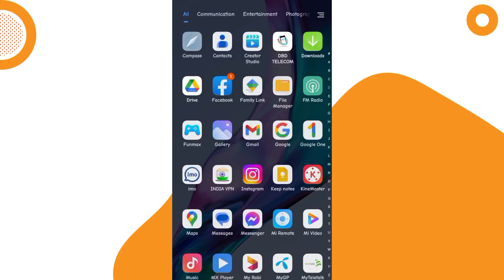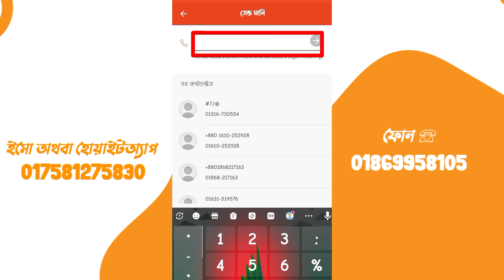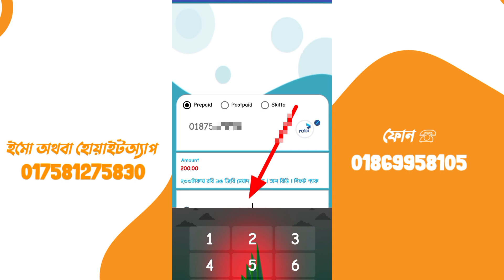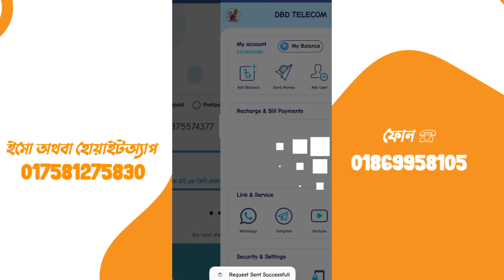মোবাইল দিয়ে ইনকাম করুন কোন ইনভেস্ট ছাড়া 😲| Make money in mobile | No investment